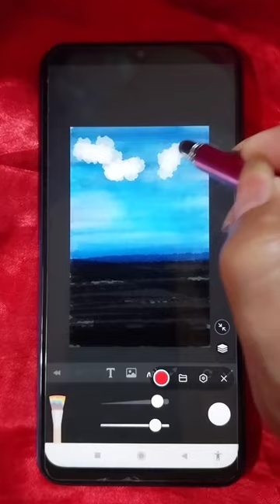How to paint clouds on android phone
How to paint on phone a Forest hut in android phone /art